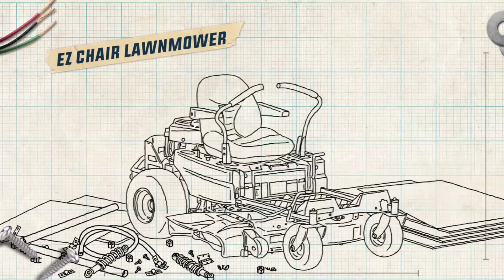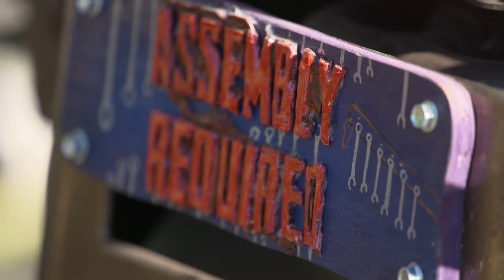Assembly Required: Ultimate Landscaping Machine RECLINES and WHACKS WEEDS (Season 1) | History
Watch all new episodes of Assembly Required, Tuesdays at 10/9c, and stay up to date on all of your favorite The HISTORY Channel shows

Tim Allen and Richard Karn challenge two final contestants to build a custom motorized multifunctional landscaping machine that can dominate the yard, in this clip from Season 1, "Kicking Grass."

Assembly Required reunites Tim Allen with Richard Karn in this new competition series that spotlights the best and brightest builders from across the country, at their home workshops, as they compete to breathe new life into everyday household items in desperate need of fixing. This new series will push each contestant to their limits while testing their ability and ingenuity to not only rebuild it but to build it better. In each episode, Allen and Karn will also dive into the unique history around these items to celebrate the men and women who crafted them, and the techniques used.